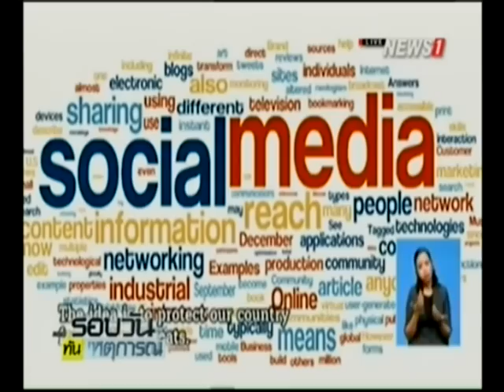นายกฯ ย้ำยังไม่สั่ง "ซิงเกิลเกตเวย์"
2015/10/10 นายกฯ ย้ำยังไม่สั่ง "ซิงเกิลเกตเวย์"